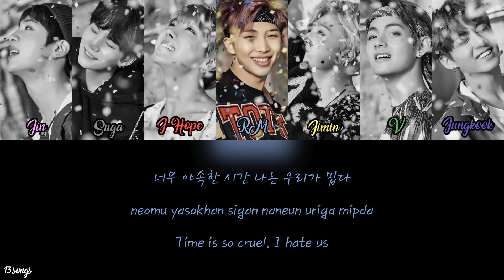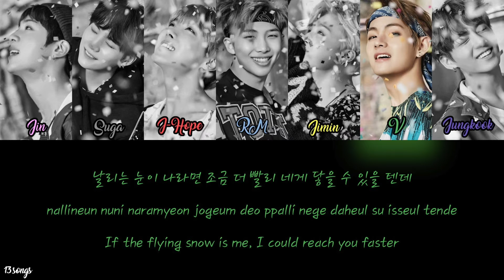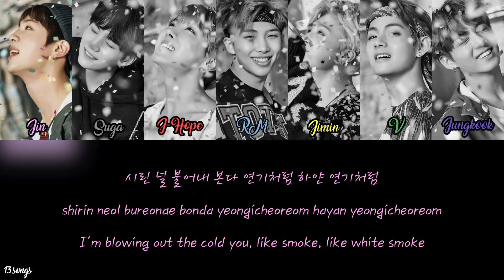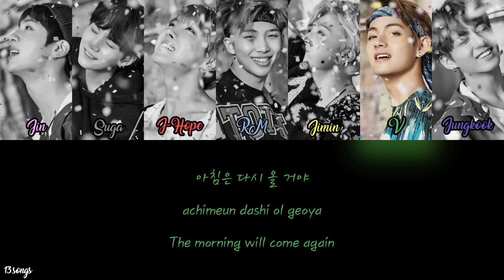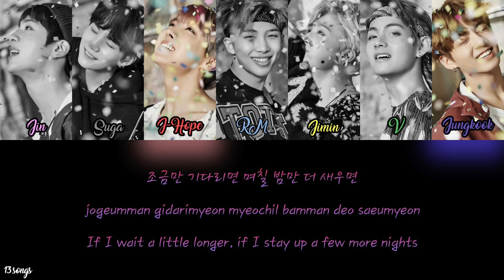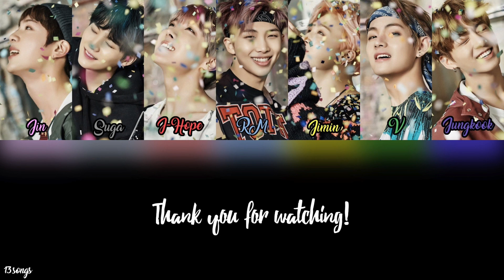BTS (방탄소년단) - Spring Day (봄날) (Brit Rock Remix) [Color Coded Han|Rom|Eng Lyrics]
Spring Day (봄날) (Brit Rock Remix For 가요대축제)
[Album] 2018 BTS FESTA
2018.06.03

Colours
Jin - pink
Suga - grey
J-Hope - red
RM - blue
Jimin- yellow
V - green
Jungkook - purple